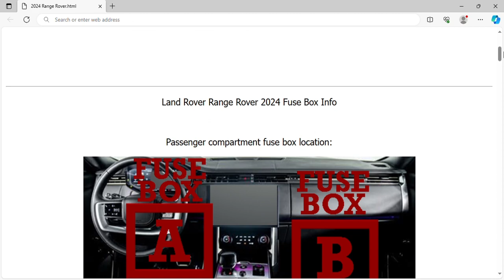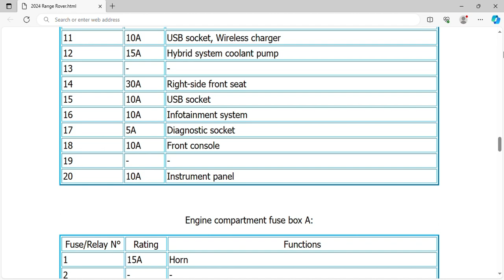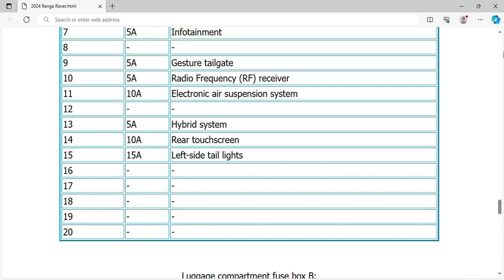2024 Land Rover Range Rover Fuse Box Info | Fuses | Location | Diagram | Layout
2024 Land Rover Range Rover Fuse Box Info | Fuses | Location | Diagram | Layout